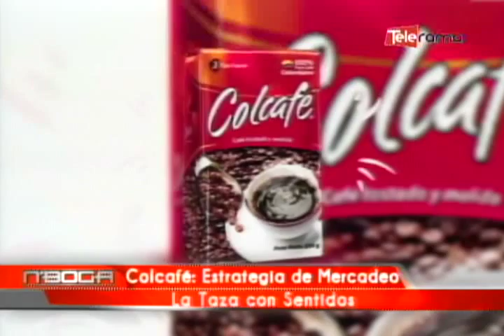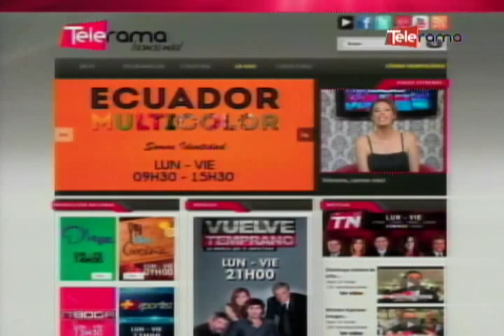Colcafé: Estrategia de mercadeo La Taza con Sentidos